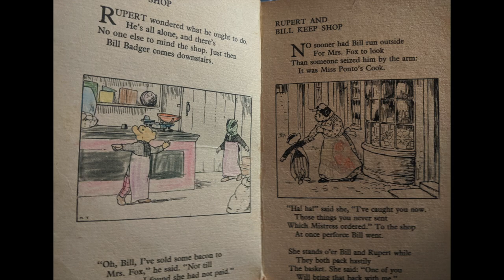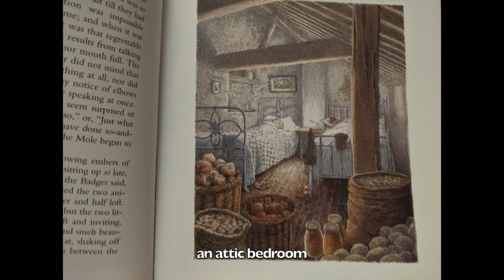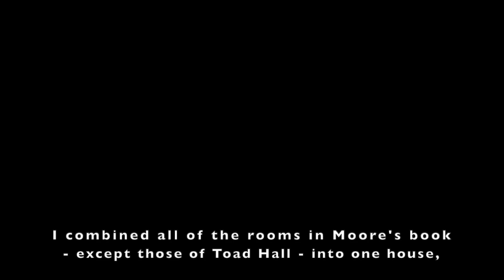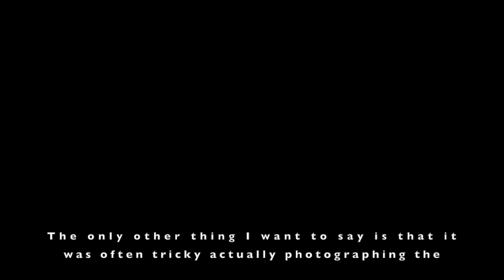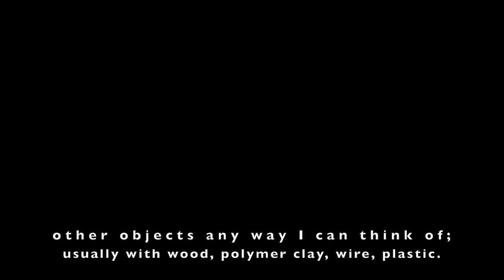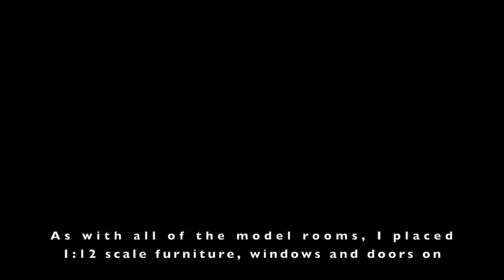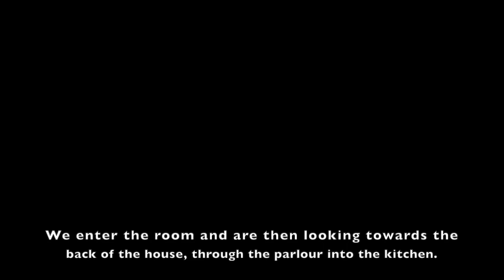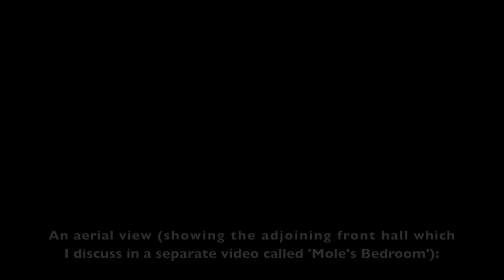The Wind in the Willows - Making Ratty's Parlour in 1:12 scale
In this video I show you how I made a 1:12 scale room, inspired by Inga Moore’s lovely children’s picture book ‘The Wind in the Willows’. I hope you enjoy it!

Books mentioned:
Inga Moore’s ‘The Wind in the Willows’
The Wind in the Willows, Ladybird books, illustrated by the wonderful Martin Aitchinson
Foxwood Tales, Cynthia and Brian Paterson
Grandma Bird, Benji Davies
Rupert and Bill Keep Shop, Mary Tourtel

Do you have any favourite children’s picture books? Would you like to make a model inspired by any of them?

NOVELS
The Land of Decoration
The Professor of Poetry
The Offering